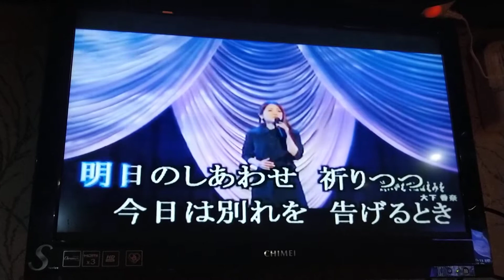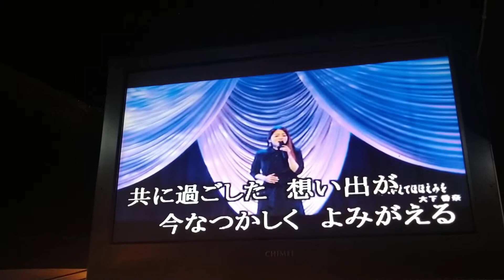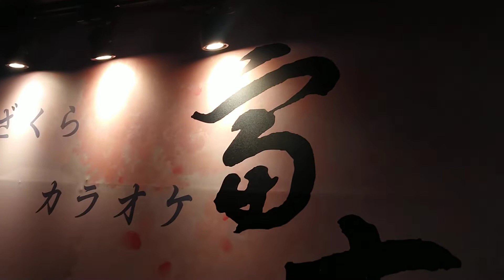邱姐翻唱 淚にかえてほほえみを 唄 大下香奈 {朱攝影} [富士櫻卡拉OK]環境幽靜歌聲會友。